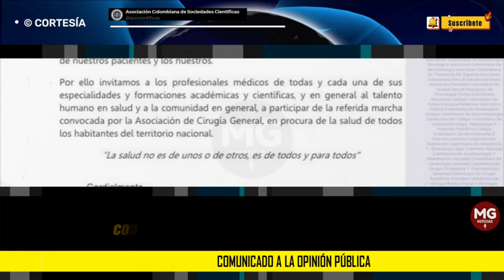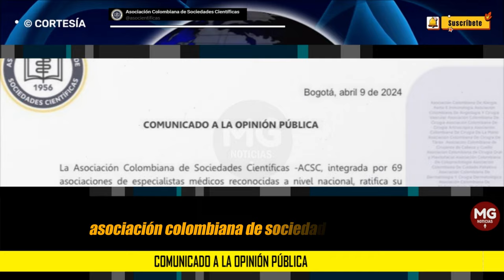APOYO A LA "MARCHA DE LAS BATAS BLANCAS" DE ESTE 21A 🟡 Asociación Colombiana Sociedades Científicas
La Junta Directiva de la ACSC en cabeza de su Presidente el Dr. Guillermo Agamenón Quintero, quiere manifestar su apoyo a la “Marcha de Batas Blancas” programada para este 21 de abril de 2024 en todo el territorio nacional.
Asociación Colombiana de Sociedades Científicas